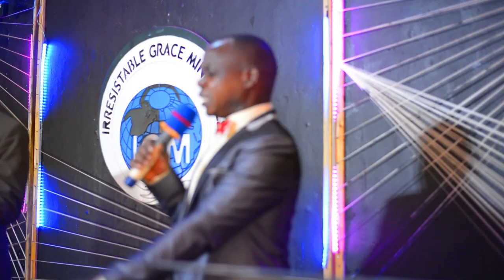Pr. Tom's Wedding